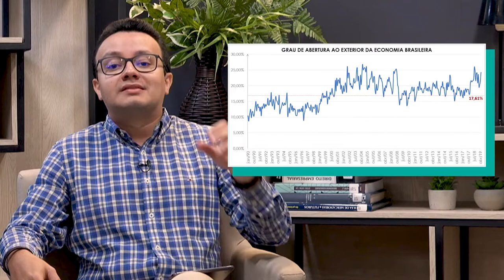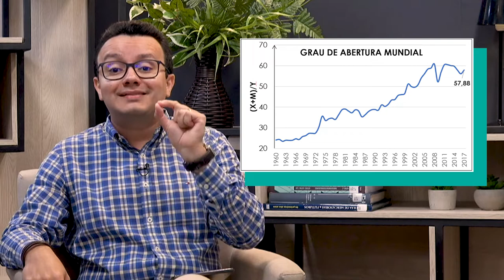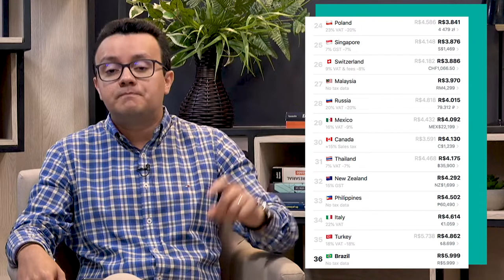O Brasil é um País fechado?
E aí Juventude? O grau de abertura de uma economia evidencia o peso que as trocas com o resto do Mundo em relação ao tamanho da economia interna e nos mostra o quanto o PIB do país depende do comércio internacional. Será que o Brasil é considerado um país fechado economicamente? Assista o vídeo.

Cursos SolutiON
Gestão de Cursos Sucroenergéticos